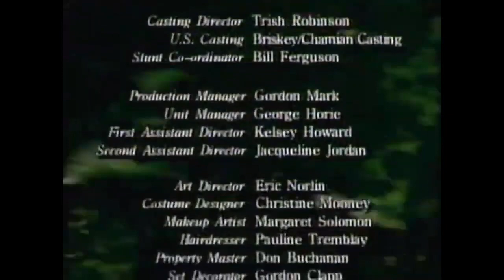Lightning Force (1991 - 1992)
The adventures of an elite anti-terrorist unit, dispatched to various critical and hazardous missions.